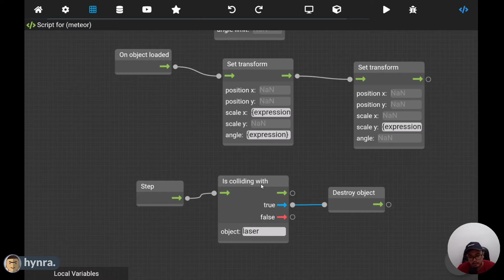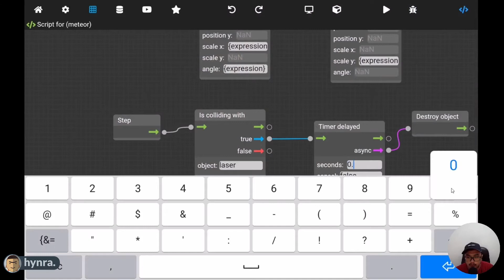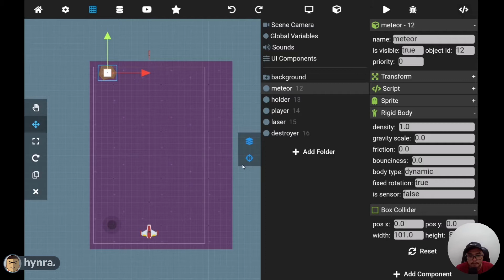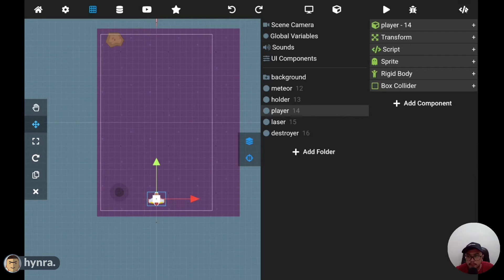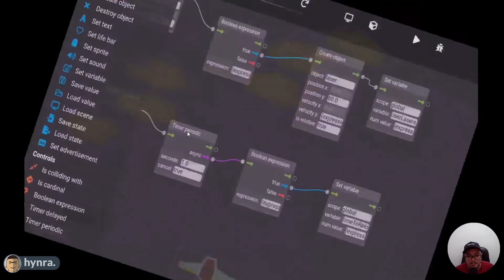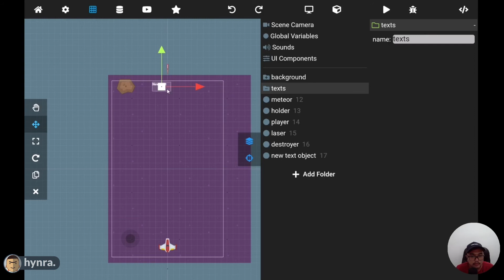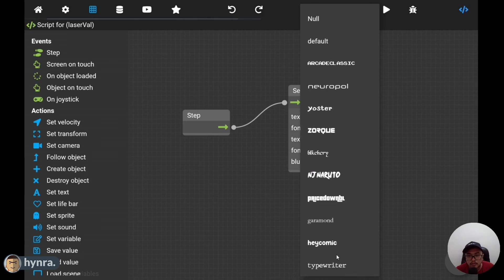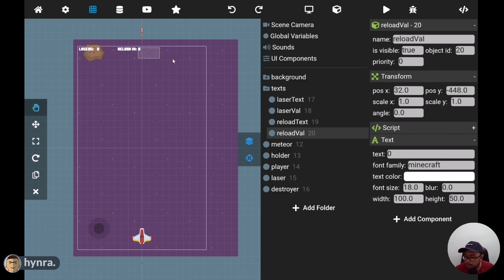Tutorial Max2D Membuat Game Space Shooter di Android (Part 2) | Buat Game tanpa Coding